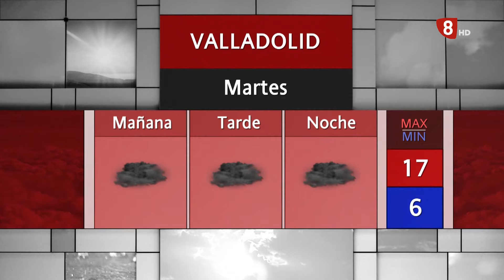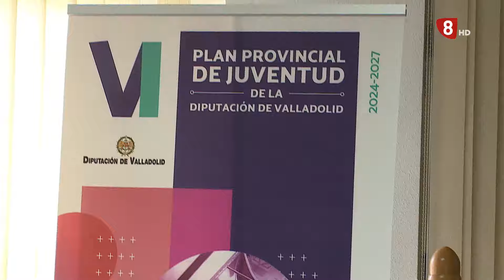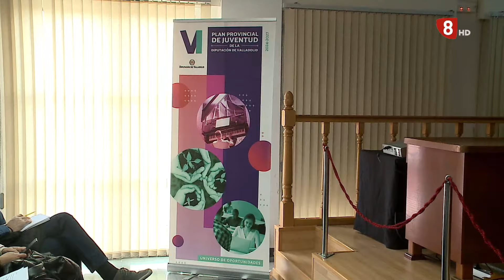Noticias8Valladolid edición de noche 12 de Febrero de 2024